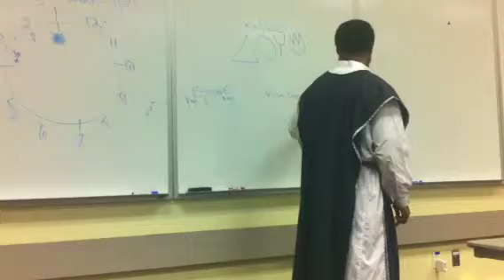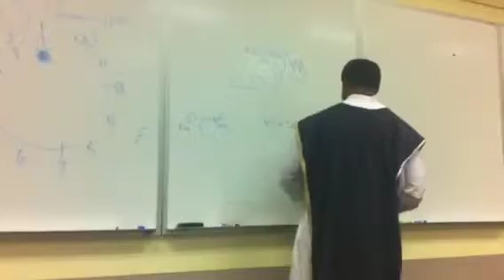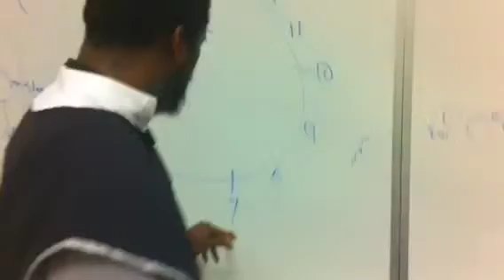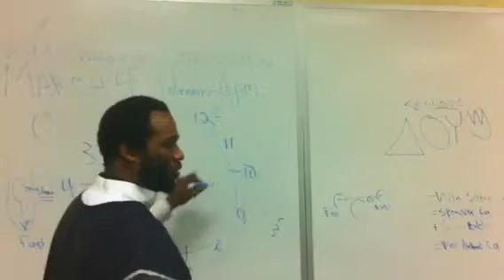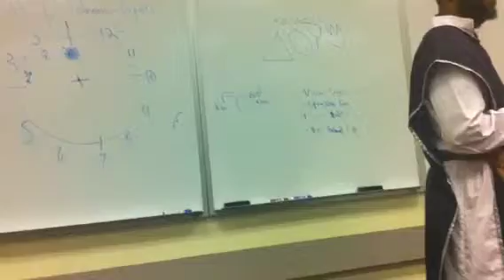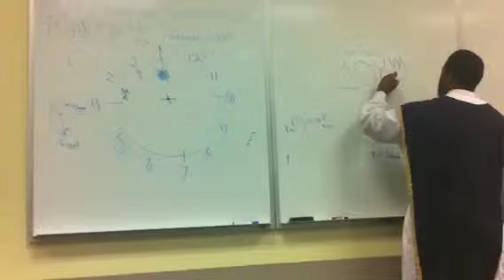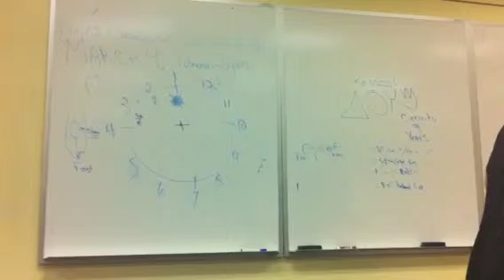12th Newmoon part 5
New Moon Explained chodesh chaadash lunar month calendar hebrew calender yasharahla yahawashi sabbath shabath Yahawah